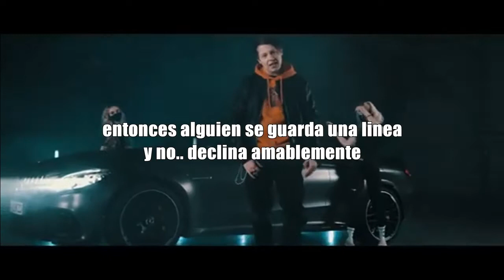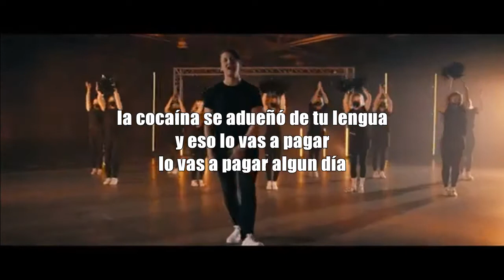Annisokay - The Cocaine Got Your Tongue (Subtitulado)